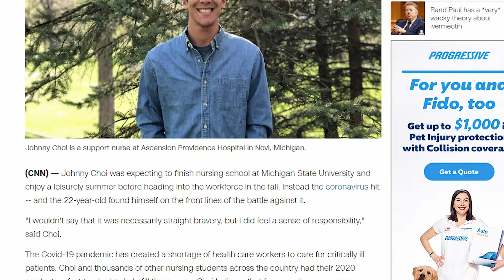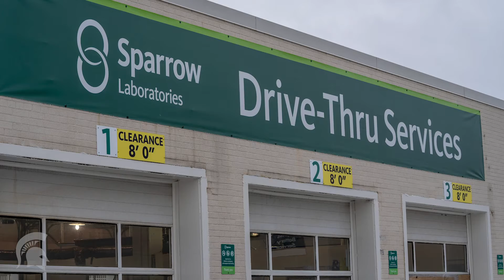2021 Recent Graduate Achievement Award - Jonathon Choi, BSN '20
In the early months of the pandemic, Jonathon Choi, BSN '20, was placed in a COVID intensive care unit before having taken his NCLEX exam. His actions represent the bravery of nursing students around the globe who answered the call.